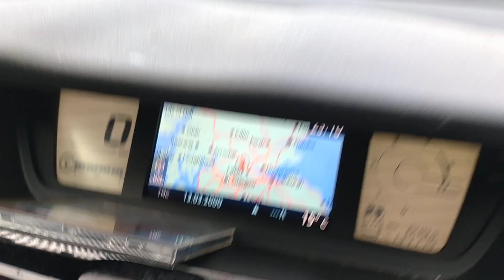Launch Control Activated For the Custom's Roundabout Stirling Scotland UK